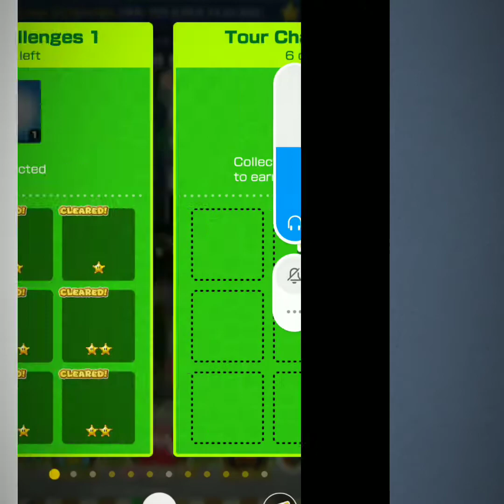Mario Kart Tour - Vancouver Tour